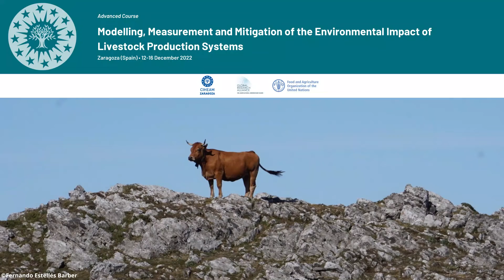Mitigation of the environmental impact of livestock production | Anne Mottet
Anne Mottet, Livestock Development Officer with the Food and Agriculture Organisation of the United Nations (FAO), has lectured on the CIHEAM Zaragoza's advanced course on modelling, measurement and mitigation of the environmental impact of livestock production systems, organized together with the Global Research Alliance on Agricultural Greenhouse Gases (GRA), and the FAO.

In this video, she explains main scientific advances regarding mitigation of the environmental impact of livestock production systems, and what is needed for such developments to be implemented at farm level.

CIHEAM Zaragoza thanks Anne Mottet for her collaboration in this video.

More information about CIHEAM Zaragoza’s advanced course on modelling, measurement and mitigation of the environmental impact of livestock production systems